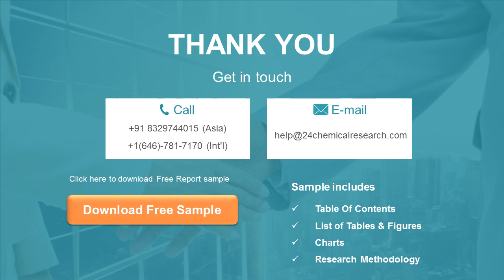Anti bacteria Coating Market Insights, Forecast to 2026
Anti-bacteria Coating market competitive landscape provides details and data information by players. The report offers comprehensive analysis and accurate statistics on revenue by the player for the period 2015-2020.